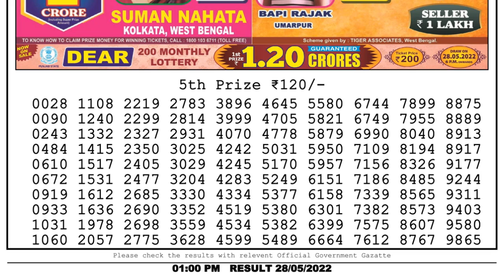🔴Dear Lottery Sambad Live 1pm today 28.05.22 Nagaland State Lottery Result